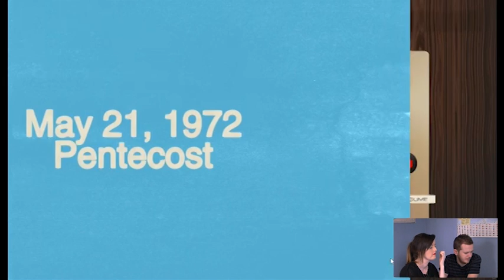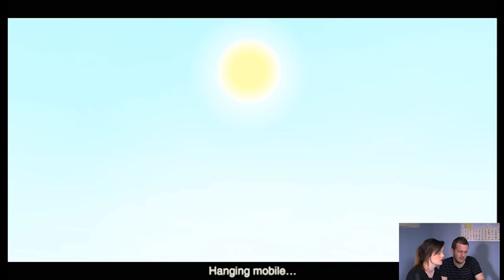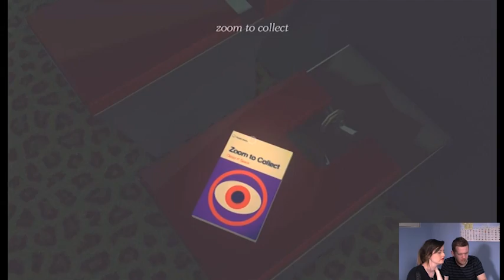Let's Play: Sunset - Episode 1: Welcome to Anchuria!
Me and Si have been playing Sunset,  a new game from Tale of Tales. It's 1972 and a military coup has rocked the fictional South American country of Anchuria. You play an American immigrant called Angela Burnes, and are trapped in the metropolitan capital of San Bavón. Your paradise has turned into a war zone. You take up a job as a housekeeper. Every week, an hour before sunset, you clean the swanky bachelor pad of the wealthy Gabriel Ortega. Who is Gabriel Ortega and what are his intentions?

Interestingly, Sunset was a Kickstarter backed project last year. It's a slow burning game, but we have found it very interesting so far.

Feel free to put forward any requests!

Gem XxOo